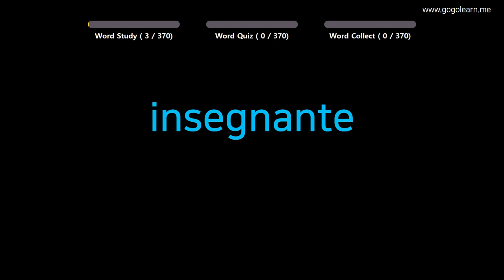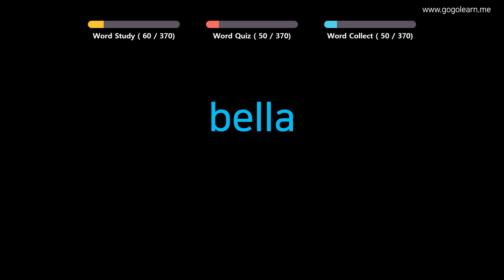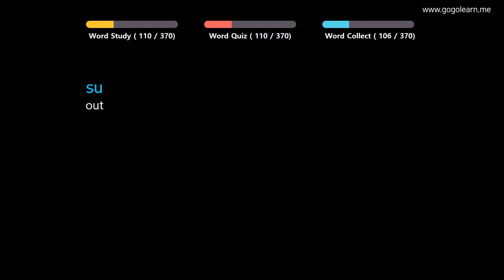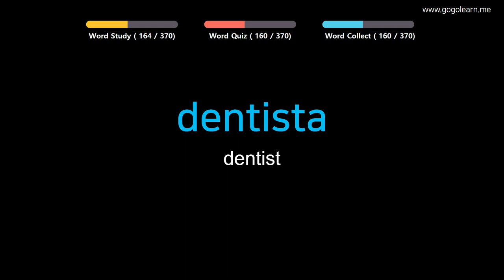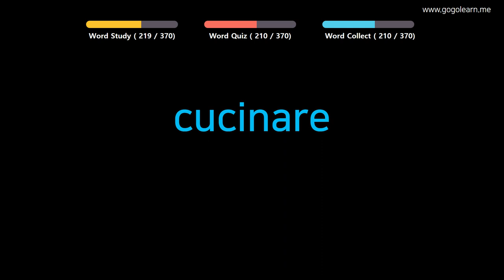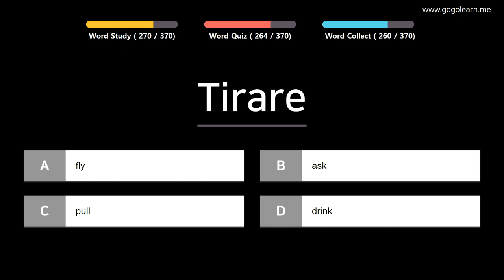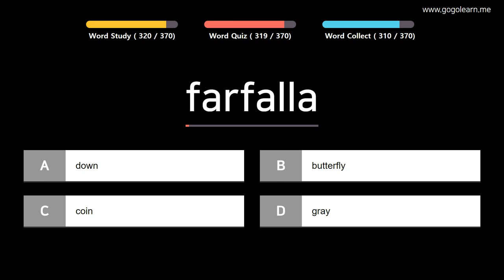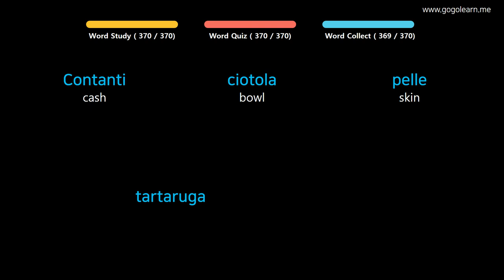Learn Italian |Part 4: Italian Vocabulary Primary beginner | Goleaen